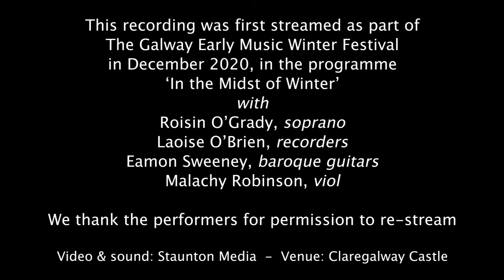The Coventry Carol Bransle Officiale TGW R OGrady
One of the most beautiful and sad songs of the Christmas season belongs to the epiphany, January 6, when the Magi come to offer gifts to the Christ child.  Afraid of the foretold power of this child, Herod orders a terrible massacre of infants. This carol captures the true sorrow of this event.

The Coventry Carol is followed by the Bransle de l'Officiale from Arbeau's Orchesographie, a 16th century collection of dance tunes. This tune will be familiar to many as 'Ding dong merrily on high!'

  Roisin O'Grady with The Gregory Walkers (Laoise O'Brien, recorders, Eamon Sweeney, lute, Malachy Robinson, viol).

Originally recorded as part of the programme 'In the Midst of Winter for The Galway Early Music Winter Festival, December 2020.